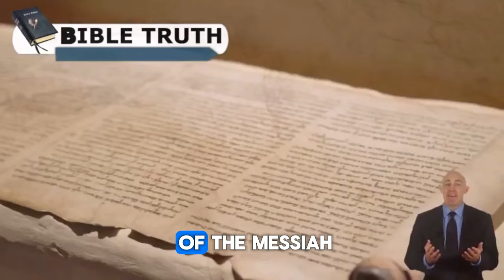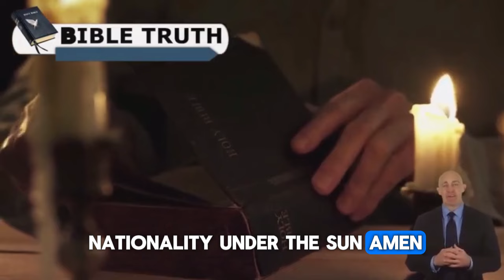Pastor Gino Jennings Spoke Up About The Clip of Jay-Z, Tyler Perry and Other Celebrities Mocking God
Stick to God's agenda, love and respect others as you would Jesus, and obey God's will outlined in the Bible to avoid hell.
Don't be offended by God's agenda, focus on Him, repent, and receive the Holy Ghost to avoid being separated from God.